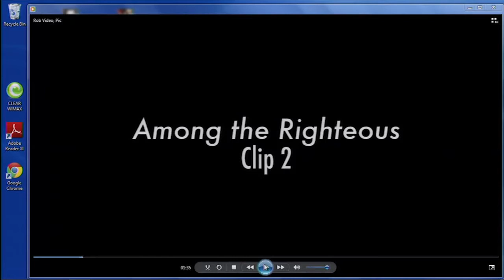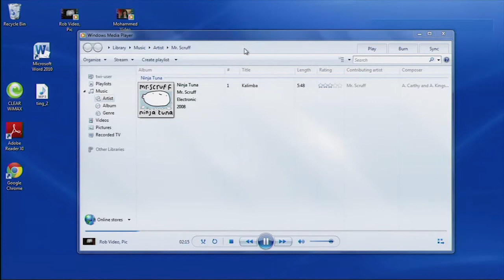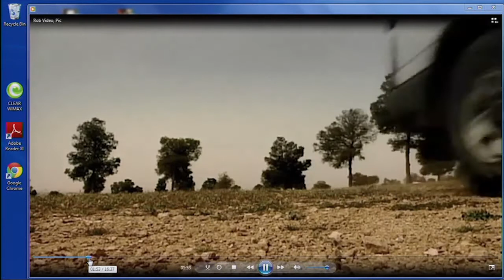A Learning Moment: Arabs, Palestinians and the Holocaust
In this policy forum from Oct. 28, 2015, Weston Fellow Mohammed Dajani joined with Executive Director Robert Satloff to explore the complex dimensions of Arab and Palestinian engagement with the Holocaust. The event was spurred by controversy over Israeli prime minister Binyamin Netanyahu's recent comments concerning the role of Hajj Amin al-Husseini, the Mufti of Jerusalem, in the Holocaust. While that firestorm will likely burn out, Satloff and Dajani saw it as an opportunity for a learning moment. Dajani is the founder of the Wasatia movement of moderate Islam. Satloff, the Howard P. Berkowitz Chair in U.S. Middle East Policy, is the author of "Among the Righteous: Lost Stories from the Holocaust's Long Reach into Arab Lands" (2006), which was also made into a PBS documentary. For more information about the book please visit: